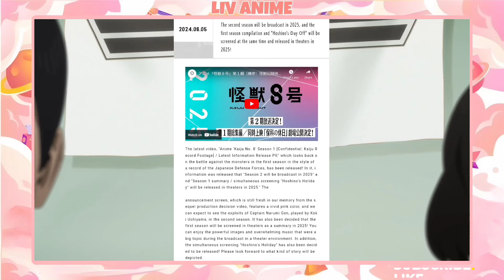Kaiju No. 8 Season 2 Release Date Update!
For More Anime Updates!